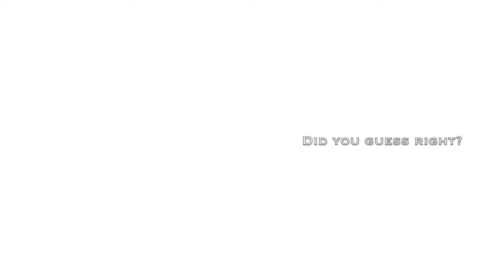12" vs 8" | Amp cabinet comparison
In this video, we do a blind test comparison between an 8" and 12" cabinet. Can you tell the difference? Which one do you prefer?

Amp used:
Orange Micro Terror (same settings throughout video)

Cabinets used:
Sound Drive SP112 - 12"
Orange PPC108 - 8"